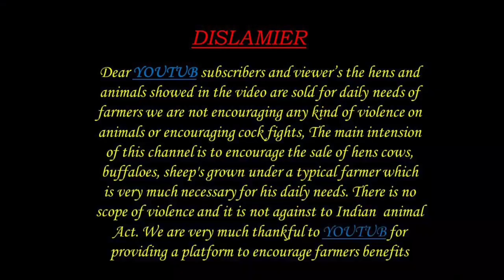Nellore judipi sheeps kids 7416890756 గొర్రెలు పిల్లలు అమ్మకానికి